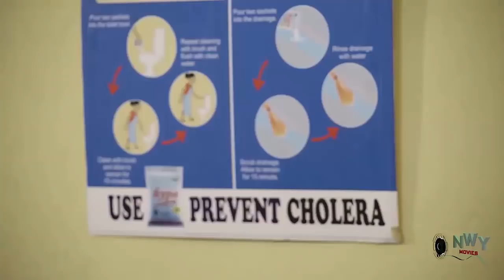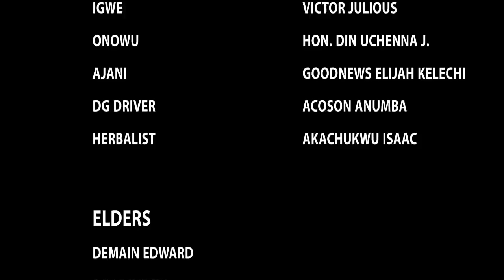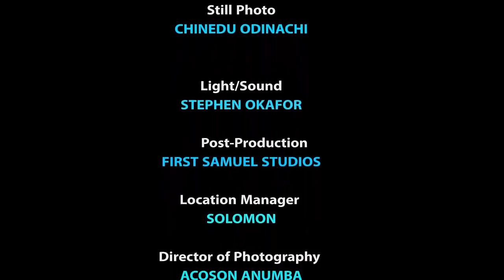A Beast In The Royal House(COMPLETE NEW MOVIE)-Mike Godson& Luchy Donalds 2022 Latest Nigerian Movie